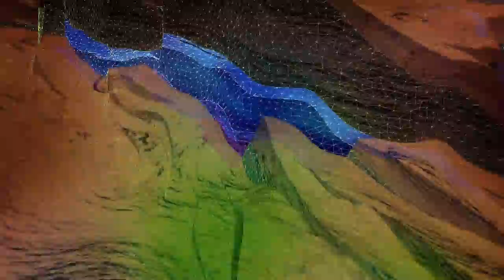Effective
Build any complex geological models without any simplification